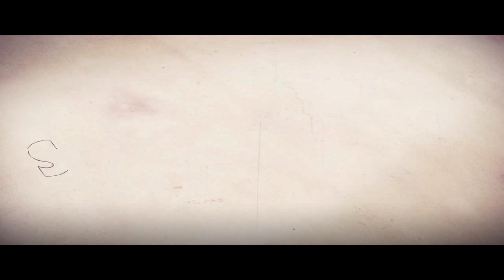Sniper Elite 4 [001] ⚡ Es muss alles LEISE geschehen.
Ein 3rd-Person-Action Spiel mit Emergent-Stealth-Gameplay Elementen von Rebellion.

Vollversion : 14. Februar 2017

Diesmal im Jahr 1943 in Italien zusammen mit dem lokalen Widerstand gegen die Achsenmächte. Gekämpft wird unter anderem in mediteranen Städten, Wäldern, vom Monte Cassino inspirierte Gegenden und Nazi-Großbauten - insgesamt gibt es 10 Missionen, die in den bislang größten Leveln der Serie spielen. Sniper Elite 4 bietet eine vollständige Story-Kampagne, die auch mit zwei Spielern im Koop gespielt werden kann.

 «LET'S PLAY SNIPER ELITE 4»

Kommentiertes Sniper Elite 4 - Gameplay von KonKorth, Skulldur.